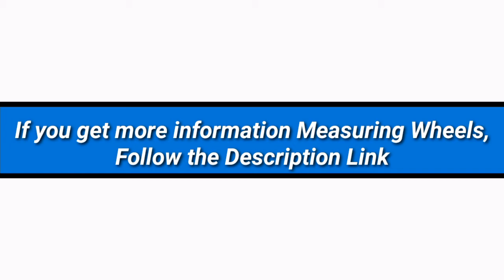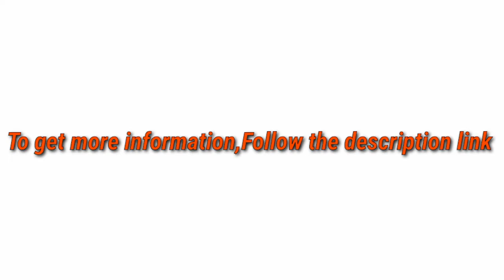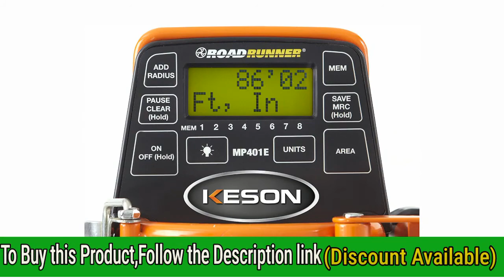5 Best Measuring Wheels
► links to the 5 Best Measuring Wheels of amazon Listed in this video:

► Number 5
► Product Name- Measuring Wheel Zozen Collapsible with Kickstand and Cloth Carrying Bag Measurement 0-9,999 Ft

► Number 4
► product name- Scuddles Collapsible Measuring Wheel Measures Up To 10,000 Feet Perfect surveying Tool For Distance Measurment (Compact Wheel)

►Number 3
► product Name- Measuring Wheel Zozen Collapsible Measuring Wheel 6-Inch with Double-Wheel

►Number 2
► product name- Keson MP401E Electronic Metal Frame Measuring Wheel with Spoked Wheel, 15-1/2-Inch Diameter

►Number 1
► product name- Keson RRT12 Top Reading Center Line Measuring Wheel with Handle Brake and Reset (Graduations: ft. & in.), 3-Foot

I try my best MeasuringWheels of amazon mentioned in this video...

There are 5 Best Measuring Wheels of Amazon. if You would like to know about any products details follow the description link.